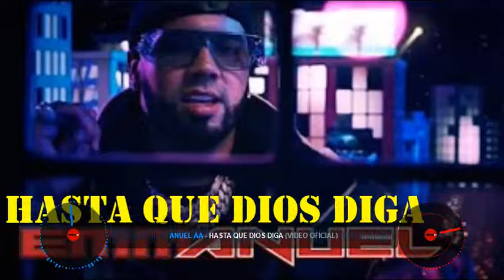Anuel AA , Bad Bunny Hasta Que Dios Diga DJ LORE BOMBAS